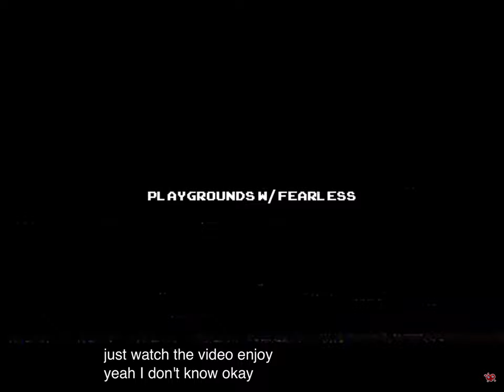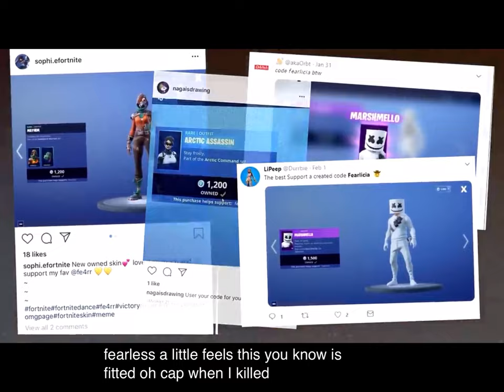The funniest person in the world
No he is not funny he is very funny!